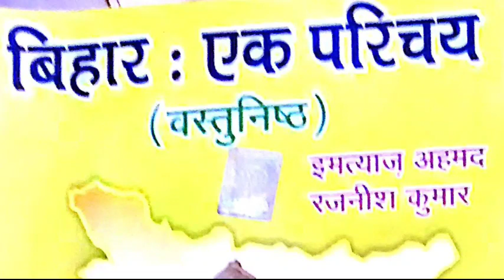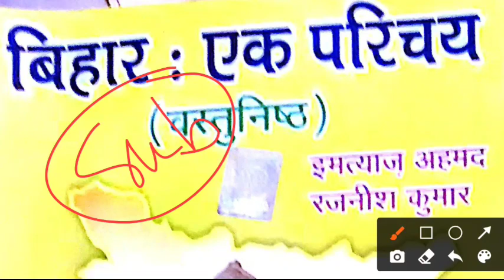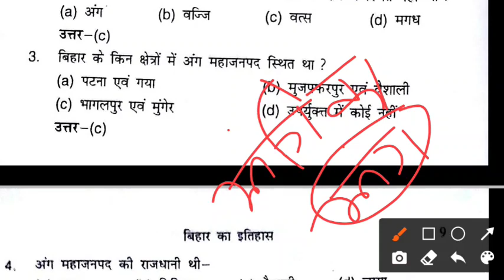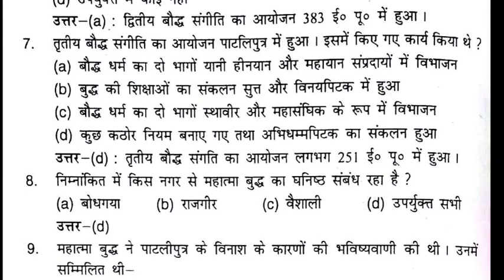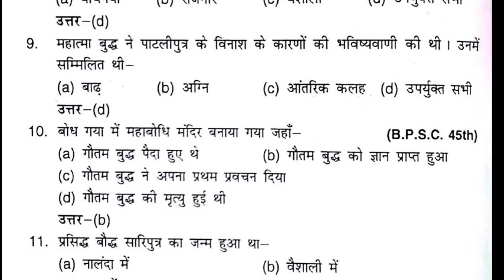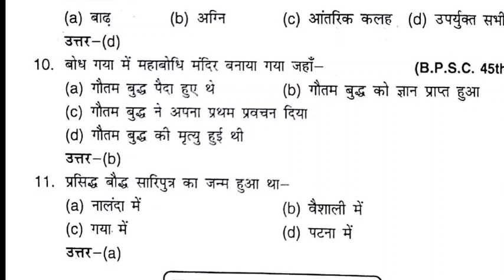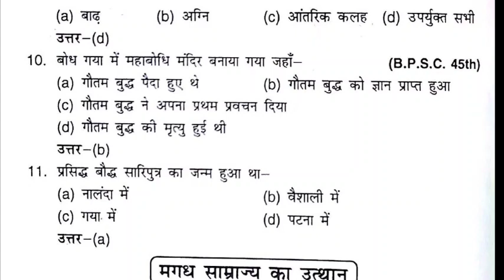History of Bihar | बिहार में महाजनपद, बौद्ध, जैन | 66th BPSC, BPSSC | महत्वपूर्ण प्रश्न | Amarjeet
History of Bihar | बिहार में महाजनपद, बौद्ध, जैन | 66th BPSC, BPSSC | महत्वपूर्ण प्रश्न | Amarjeet sir |

Source Of Bihar History | बिहार के इतिहास- स्रोत | 66th BPSC, BPSSC | महत्वपूर्ण प्रश्न | Amarjeet |
नमस्कार दोस्तों, आज के इस वीडियो में आपको बिहार से संबंधित सभी महत्वपूर्ण प्रश्न शामिल किए गए हैं इस वीडियो में हम बात करेंगे बिहार के इतिहास स्रोत के बारे में  महाजनपद बौद्ध धर्म एवं जैन धर्म जोकि सभी प्रश्न वस्तुनिष्ठ होंगे और बिहार के सभी एग्जाम्स के लिए बहुत ही महत्वपूर्ण होने वाले हैं आप इसे पूरा देखें और वीडियो को ज्यादा से ज्यादा लोगों तक शेयर जरूर करें।
 धन्यवाद ।